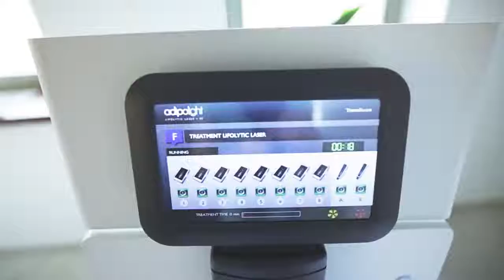Aukštaitijos Implantologijos Klinika Kūno Formavimas